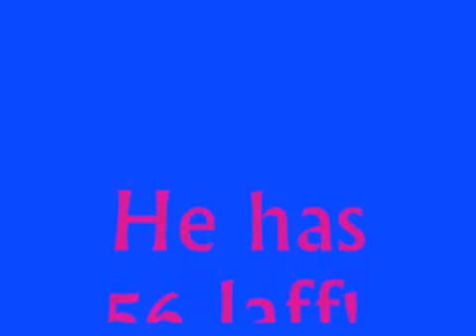Secrect Friend codes on toontown!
lol prof. pinky iz not a beach!